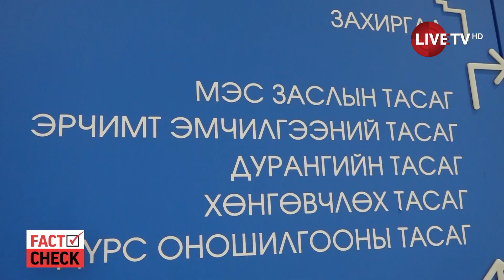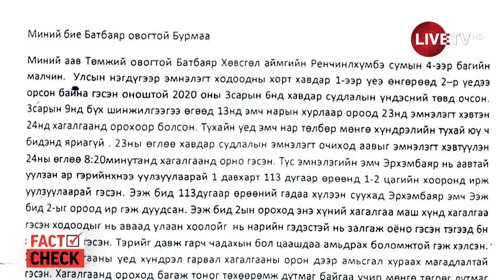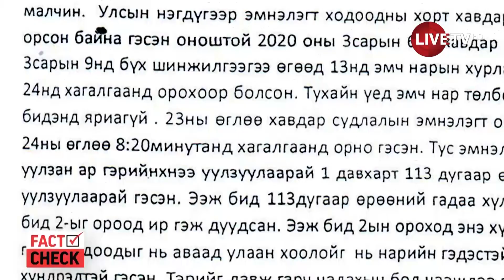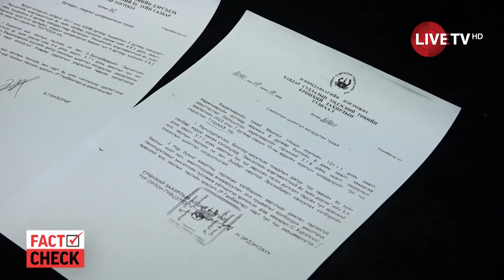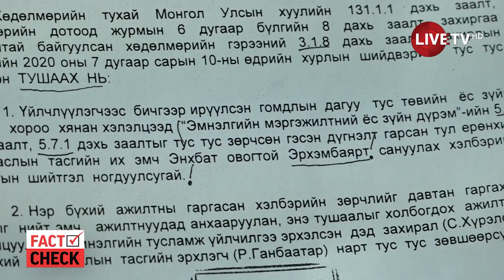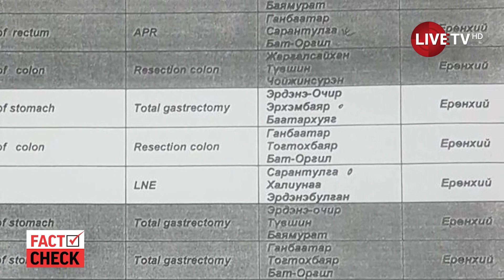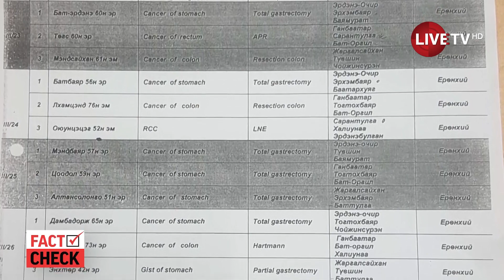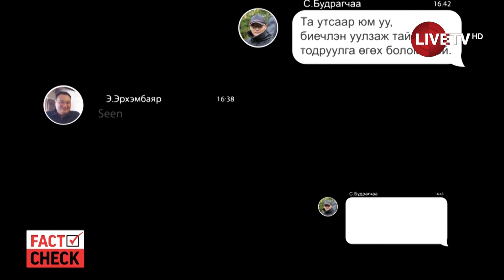FACTCHECK: ХАВДАР СУДЛАЛЫН ҮНДЭСНИЙ ТӨВД БОЛСОН ЖИГШҮҮРТ ХЭРЭГ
Хавдар судлалын үндэсний төвийн эмч Э.Эрхэмбаяр нь ходоодны хорт хавдрын хагалгаанд орох гэж буй өвчтөний ар гэрийнхнээс гурван сая төгрөгийг хэт тулгуу хугацаатайгаар нэхэмжилж, уг шаардлагыг биелүүлж чадахгүй бол “дахин манай эмнэлгээр битгий үйлчлүүлээрэй” хэмээн дарамталж хохироосон маш ноцтой хэргийг фактчек нэвтрүүлгийн энэ удаагийн дугаараар толилуулж байна.